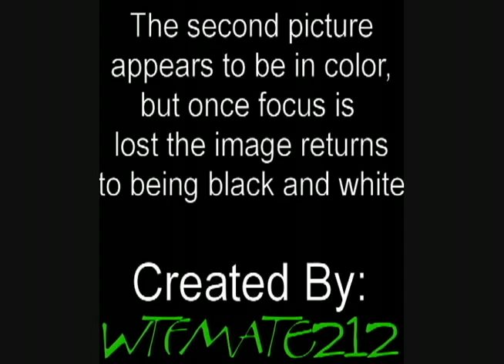Colour Optical Illusion Videos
Another black and white illusion